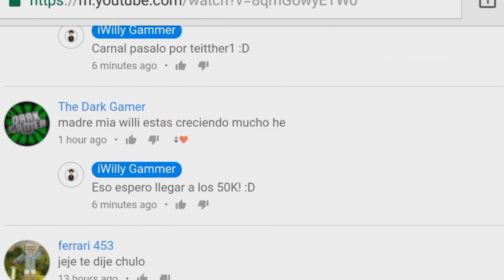Indicadores de Vida - Mod Actualizado!! - Minecraft PE 1.2 - NUEVO BLOCK LAUNCHER!!